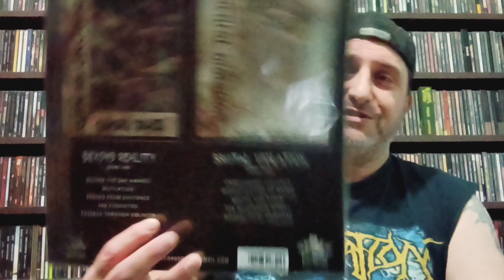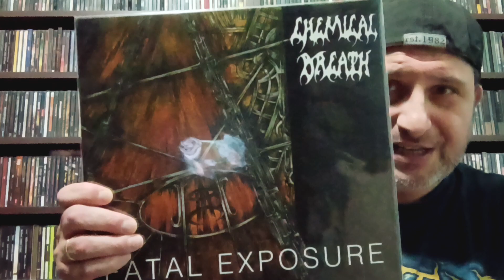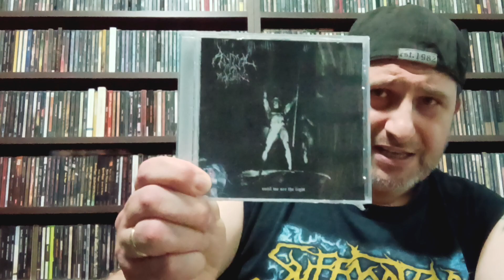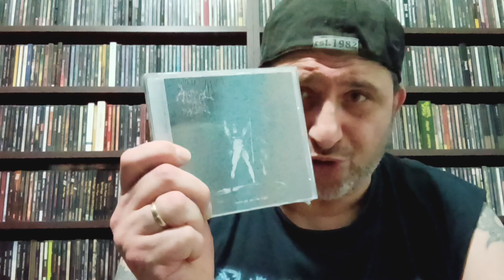Review: Chemical breath και Animal Man Machine από την Repulsive echo records.